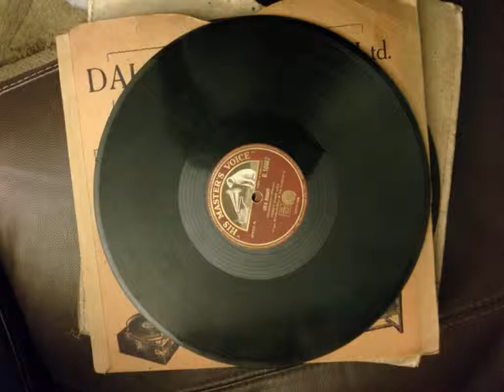jay laurier sneezing 1910?